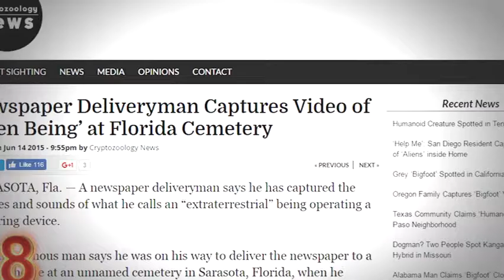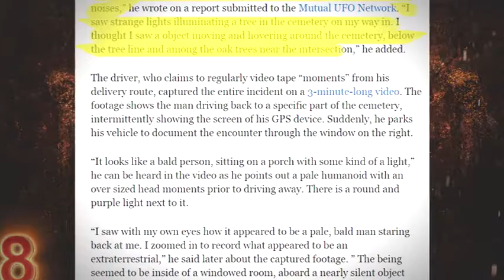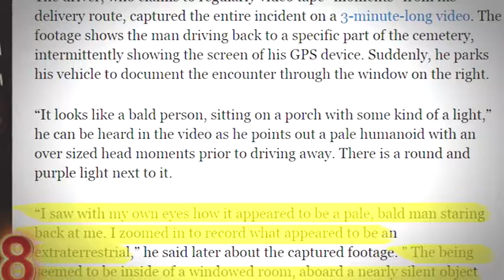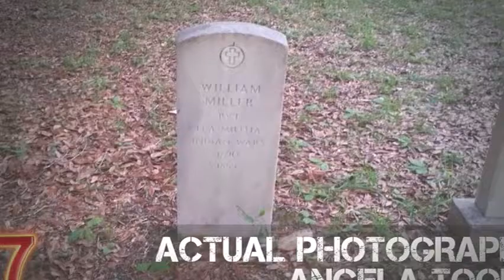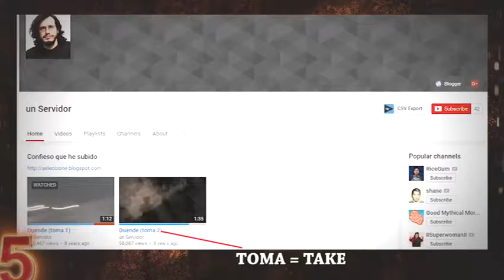10 SCARY VIDEOS Of SCARY CREATURES Caught On Tape 2017 Hoax Or Not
10 SCARY VIDEOS Of SCARY CREATURES Caught On Tape 2017 Hoax Or Not